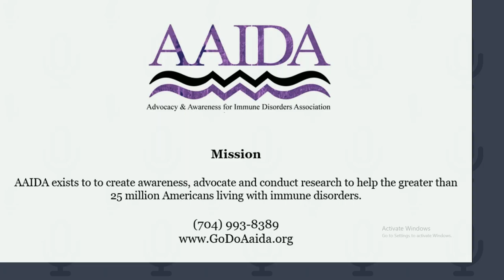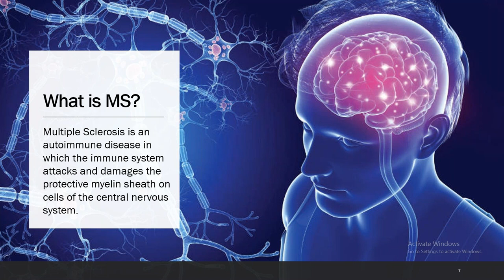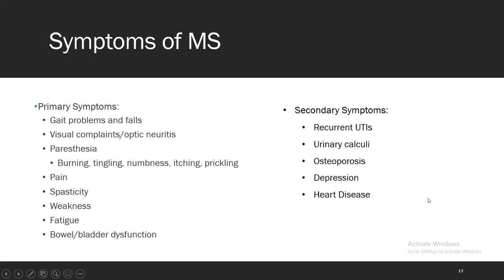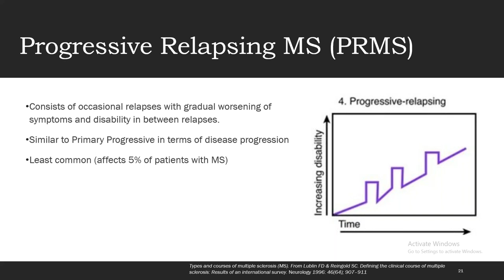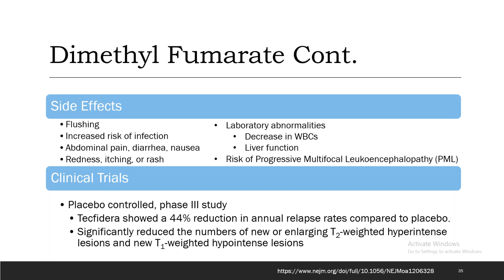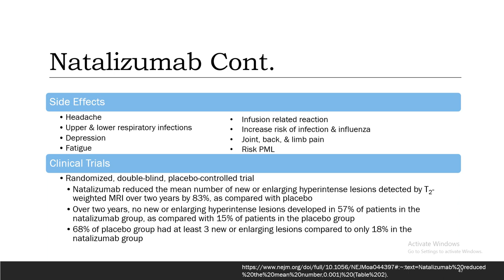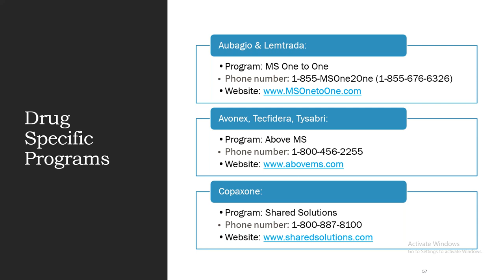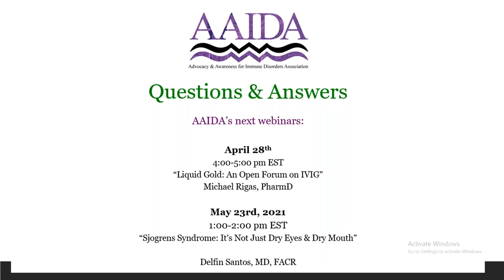"Multiple Sclerosis & Specialty Pharmacies An Overview Of Care & Treatment" April 6th, 2021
AAIDA hosted Class of 2022 PharmD Candidates, Alexis El-Khouri B.S., Flavia Pasca B.S., and Larissa Melnyk, B.S of Northeast Ohio Medical University for our 4th educational webinar of 2021.

Alexis, Flavia and Larissa will discuss the following during their presentation:

What is MS?
Current MS treatment
The future of MS therapy
Prescription coverage

Alexis El-Khouri is currently a 3rd year pharmacy student at Northeast Ohio Medical University (NEOMED) and is schedule to receive a PharmD in Spring of 2022. She earned her undergraduate degree, Bachelors of Science in Biochemistry, at Youngstown State University. Alexis is Co-founder and President of NEOMED's Student Association of Specialty Pharmacy. In the future she plans to specialize in neurological conditions and autoimmune disorders.

Flavia Pasca is a 3rd year pharmacy student studying at Northeast Ohio Medical University, and is on track to receive her PharmD in the Spring semester of 2022. She earned her Bachelors of Science at Cleveland State University. Flavia is Co-founder and Vice President of NEOMED’s Student Association of Specialty Pharmacy. She is interested in becoming a clinical pharmacist and specializing in Neurology.

Larissa Melnyk is a 3rd year pharmacy student of Northeast Ohio Medical University with a background in engineering technology and entrepreneurship. Her goal after graduation is to use those skills toward improving specialty pharmacy opportunities.